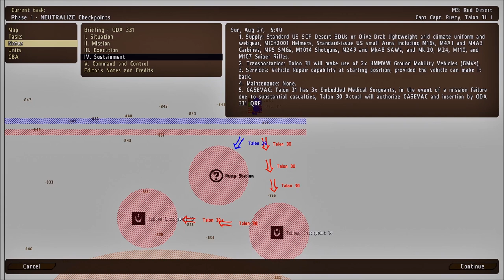ArmA 2 AO - Lions Of Kandahar - Red Desert